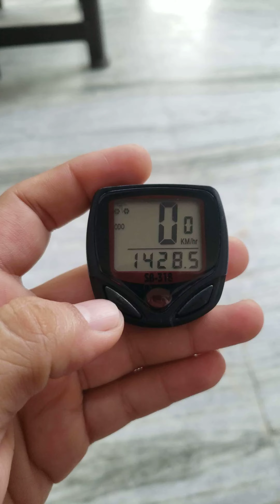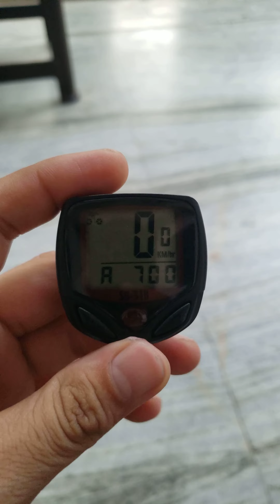How to set time in bycycle speedometer in few seconds?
In this video we will see how to set time in speedometer designed for bycycle.